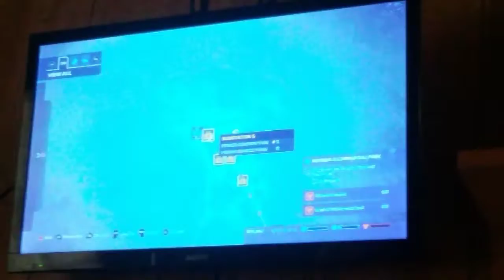Cousin plays Jurassic world evolution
He was new at this game so don't be to hard on him.